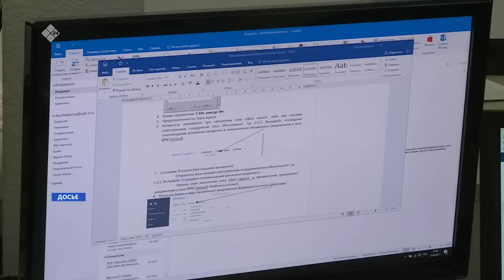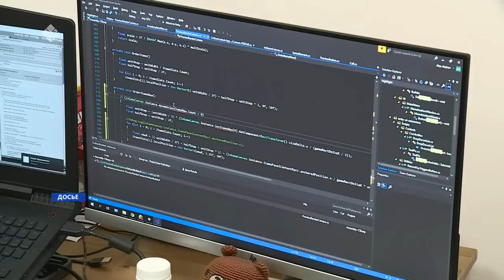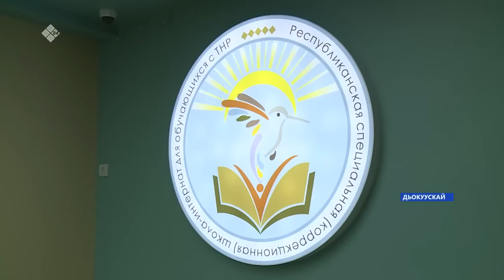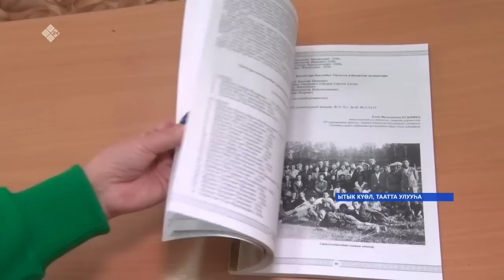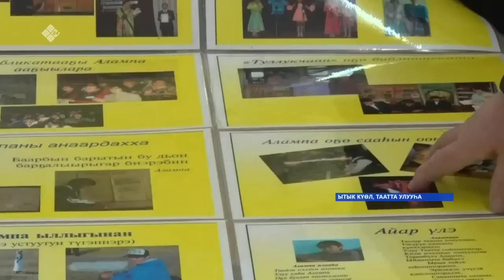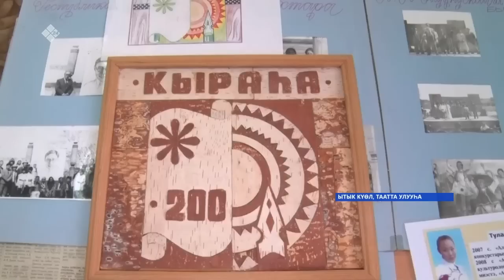«Саха сирэ» информационнай биэрии. Тохсунньу ыйын 20 күнэ 13:30